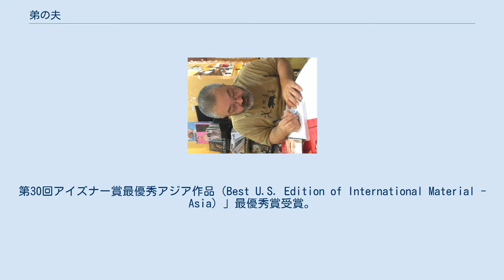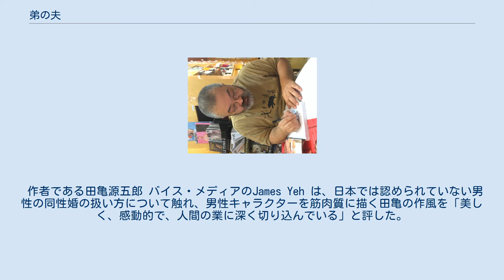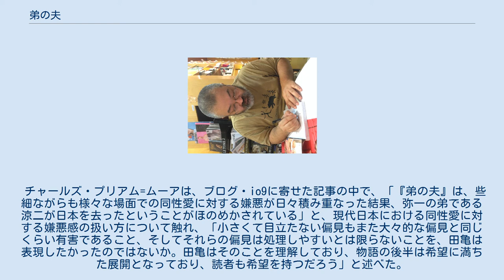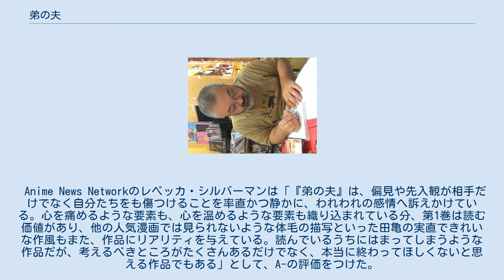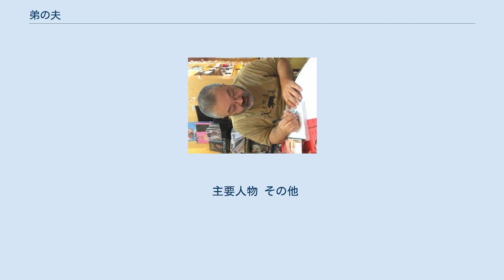弟の夫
『弟の夫』（おとうとのおっと）は、田亀源五郎による日本の漫画作品。
『月刊アクション』（双葉社）にて、2014年11月号から2017年7月号まで連載。
小学生の娘・夏菜と父子2人で暮らす弥一と彼の弟（涼二）の結婚相手であったカナダ人男性・マイクが織りなすホームドラマ。
第19回文化庁メディア芸術祭マンガ部門優秀賞、第47回日本漫画家協会賞優秀賞を受賞。
第30回アイズナー賞最優秀アジア作品（Best U.S. Edition of International Material - Asia）」最優秀賞受賞。
 NHK BSプレミアムの「プレミアムドラマ」枠で2018年3月にテレビドラマ化された。
 本作の連載開始から15年ほど前に、『月刊アクション』の編集部に『男女郎苦界草紙 銀の華』全3巻が送られたことがきっかけで、本作の担当編集者は田亀の作品に興味を抱いていた。
一方、田亀もライターから一般誌での掲載を勧められ、同性婚が世界的な話題となっていた上にこれまでの作品が異性愛者の読者からも評判が良かったことから、異性愛者向けのゲイ漫画を描きたいと考えていた。
本作の連載開始までの間、別の一般誌からもオファーがあり、「男性に告白されて主人公の性的指向が揺らぐ」というプロットが編集者には受け入れられても、編集長から却下されたことがあった。
 田亀はこれまで男性同士のハードな性描写を主として扱ってきたため、どのように一般向け作品をつくればよいかわからず、悩み抜いた末に『弟の夫』のプロットを『月刊アクション』の編集部に持参した。
KAI-YOUとのインタビューによれば、田亀自身は過去の経験から編集部の反応に対して半信半疑であり、連載されても目立たないところに掲載されると考えていたため、編集長が表紙に載せると決めたときは驚いたと振り返っている。
 田亀はこれまで活躍してきたゲイ向け雑誌と一般誌の表現の手法が異なることに気付き、弥一が夏菜の父親としての役割を果たしていることを示すために、これまであまり描かなかった日常生活の場面を強化した。
これに伴い食事の場面も増え、キャラクターの性格や文化交流を示す要素としても、食事は重要な要素の一つとなった。
 弥一は小学生の娘・夏菜を男手一つで育てるシングルファーザー。
そんな彼のもとに弥一の双子の弟・涼二の結婚相手だったカナダ人男性・マイクが訪れる。
「父に双子の弟（夏菜にとっては叔父）がいたこと」「叔父が外国人男性と結婚していたこと」を知った夏菜は驚きと共に突如現れた義理の叔父であるマイクに興味津々。
こうして不思議な同居生活が始まった。
 作者である田亀源五郎 バイス・メディアのJames Yeh は、日本では認められていない男性の同性婚の扱い方について触れ、男性キャラクターを筋肉質に描く田亀の作風を「美しく、感動的で、人間の業に深く切り込んでいる」と評した。
 チャールズ・プリアム=ムーアは、ブログ・io9に寄せた記事の中で、「『弟の夫』は、些細ながらも様々な場面での同性愛に対する嫌悪が日々積み重なった結果、弥一の弟である涼二が日本を去ったということがほのめかされている」と、現代日本における同性愛に対する嫌悪感の扱い方について触れ、「小さくて目立たない偏見もまた大々的な偏見と同じくらい有害であること、そしてそれらの偏見は処理しやすいとは限らないことを、田亀は表現したかったのではないか。田亀はそのことを理解しており、物語の後半は希望に満ちた展開となっており、読者も希望を持つだろう」と述べた。
 Anime News Networkのレベッカ・シルバーマンは「『弟の夫』は、偏見や先入観が相手だけでなく自分たちをも傷つけることを率直かつ静かに、われわれの感情へ訴えかけている。心を痛めるような要素も、心を温めるような要素も織り込まれている分、第1巻は読む価値があり、他の人気漫画では見られないような体毛の描写といった田亀の実直できれいな作風もまた、作品にリアリティを与えている。読んでいるうちにはまってしまうような作品だが、考えるべきところがたくさんあるだけでなく、本当に終わってほしくないと思える作品でもある」として、A-の評価をつけた。
その一方で、シルバーマンはマイクをキャラクターとして成り立たせるための...